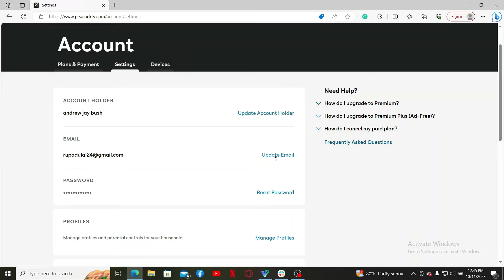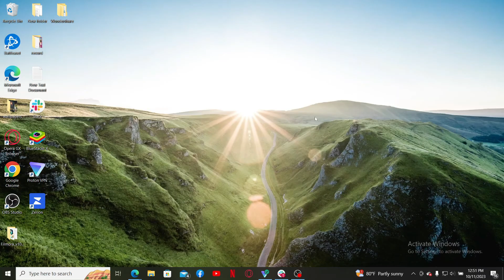How to Change Your Email Address on Peacock TV 2023?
Learn how to update your email on Peacock TV with our step-by-step guide. Join us and keep your streaming account information current.